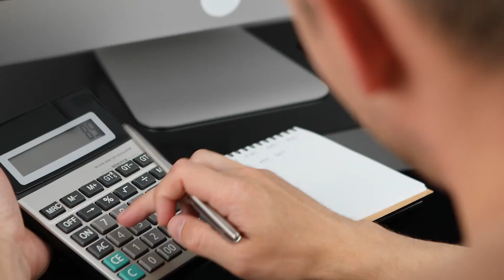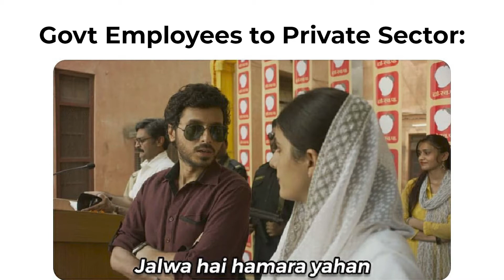Government Job vs Private Job | What To Do | Which Is Better | News Hour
Check out the course and become a part of this engineering revolution

Today, we are going to talk about a topic, on which there have been a lot of debates & discussions, but not many people know much. Yes. Today, we're going to talk about Government Jobs vs Private jobs, which job is better, and what are benefits of Government jobs and Private jobs